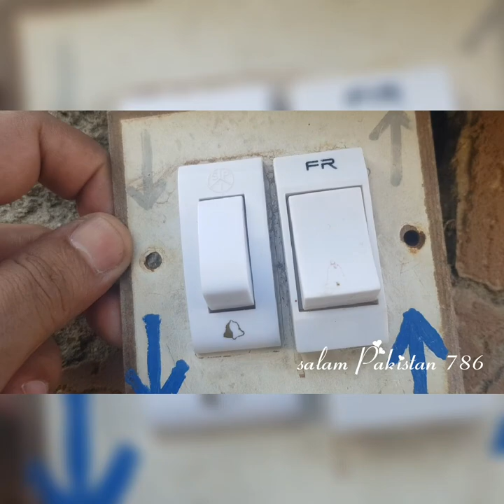How to repair wireless doorbell | Wi-Fi switch resolving power problem | installation in urdu/hindi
ajj ki iss video m hm ny dead wireless doorbell ka fault trace kiya ar uss ka alternate switch attach kiya.
video ko like ar share kr dijye ga